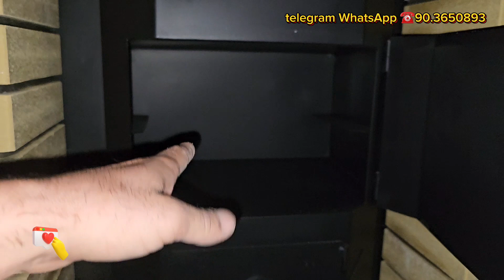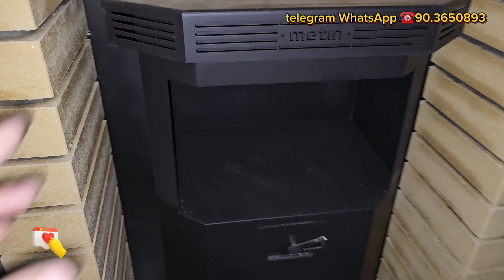Andijon viloyati Oltinko'l tumaniga oʻrnatdik murojat uchun ☎️90.3650893